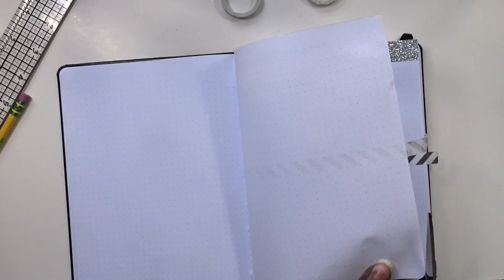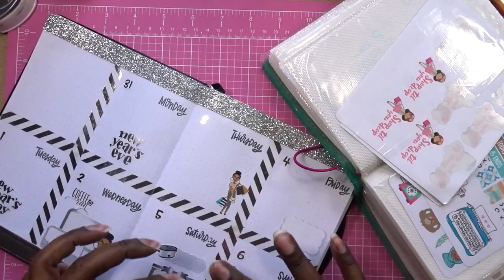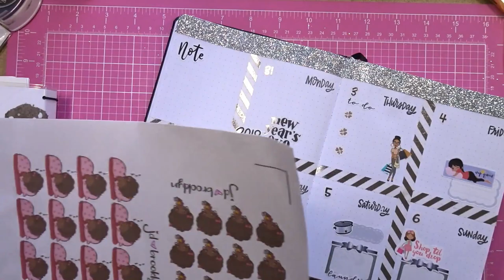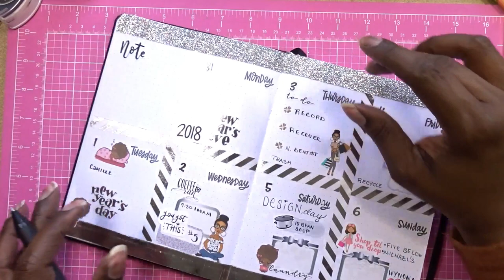Plan With Me "From Scratch" Cahier WK 1/Dec 31- Jan 6 2019 | Scrapcraftastic